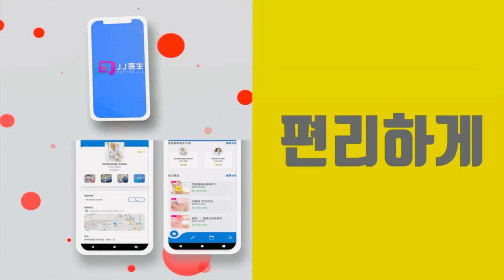Doctor JJ application